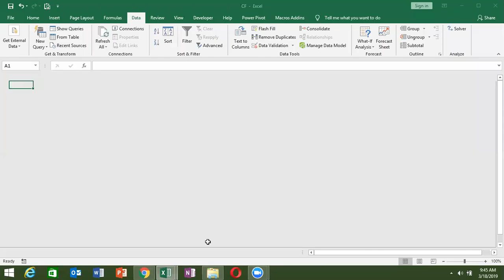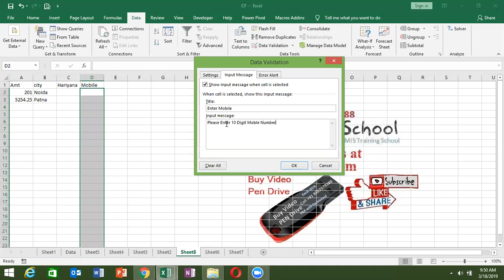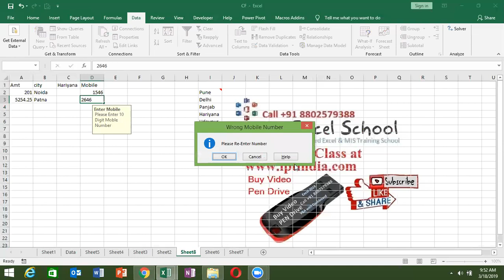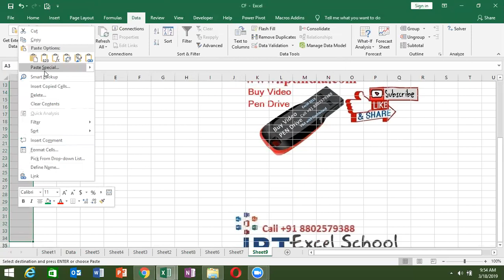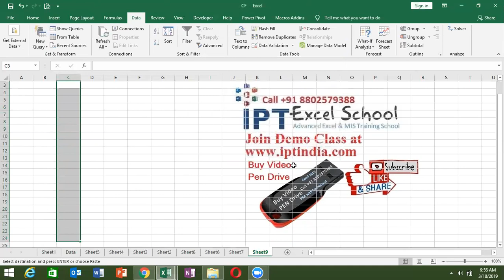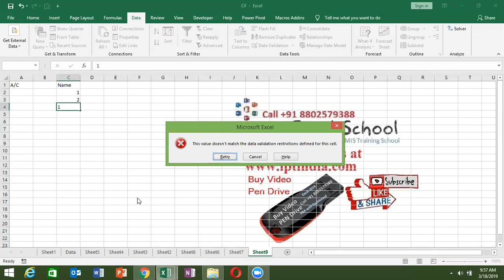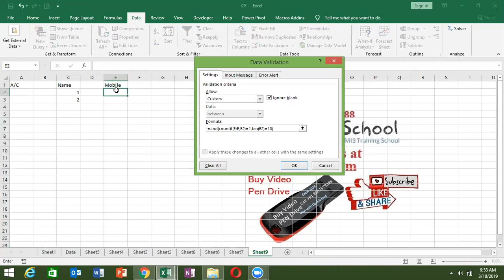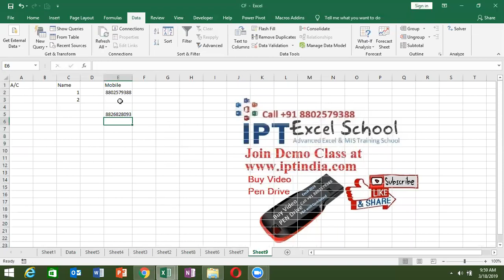Custom Data Validation - Advanced Excel Course